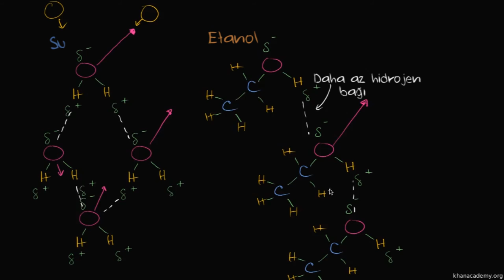Su ve Etanolün Buharlaşma Isısı (Biyoloji / Su, Asit ve Bazlar)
Heat of vaporization of water and ethanol